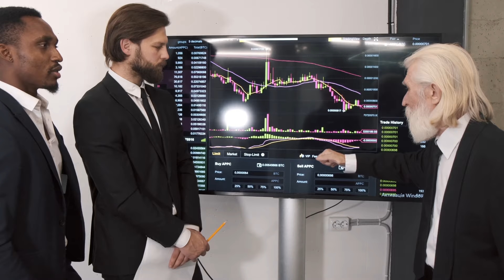How to Pass the Prop Firm Challenge - The Easiest Way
In this video, I discuss the best way to get funded from any prop firm. Ftmo, MyForexfunds or any other prop firm follow these rules as these have greatly impacted the success rate of over 100 funded students in the TradingLP program.

💵Full course+Mentorship+Discord Access +. A+ trade setups  100+ funded students!
📸MY FTMO INTERVIEW 30k in one month.